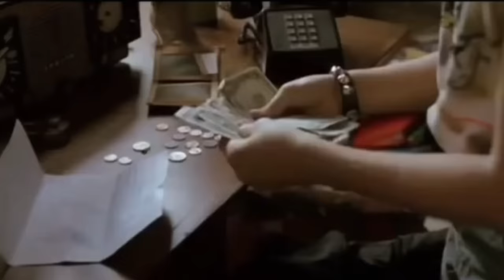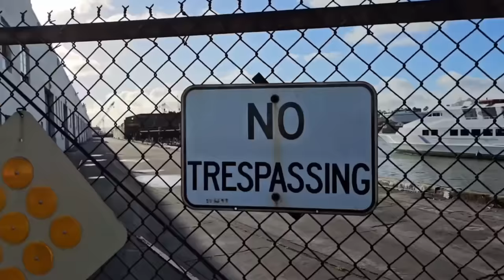Secret Admirer Filming Locations - Then & Now - 1985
Michael Ryan is a high school student who receives an anonymous love letter. He is obsessed with Deborah Ann Fimple, the class beauty, and his best friend, Roger, suggests that the letter is from her. However, he is totally oblivious that his friend Toni Williams is in love with him.

C. Thomas Howell as Michael Ryan

Kelly Preston as Deborah Ann Fimple

Lori Loughlin as Toni Williams

Fred Ward as Lieutenant Lou Fimple

Dee Wallace Stone as Connie Ryan

Cliff DeYoung as George Ryan

Leigh Taylor-Young as Elizabeth Fimple

Casey Siemaszko as Roger Despard

Geoffrey Blake as Ricardo

Scott McGinnis as Steve Powers

Corey Haim as Jeff Ryan

Courtney Gains as Doug

J.J. Cohen as Barry

Janet Carroll as Toni's Mother